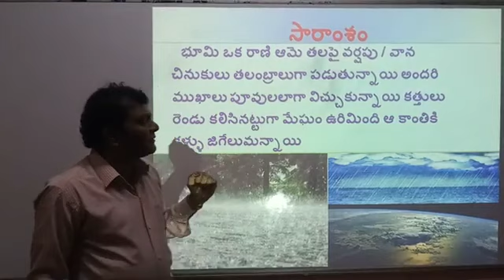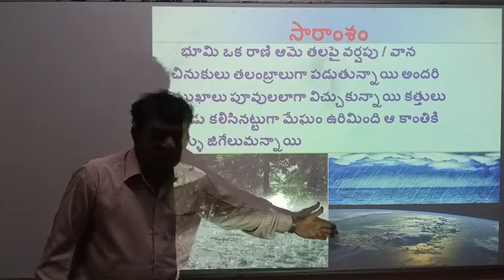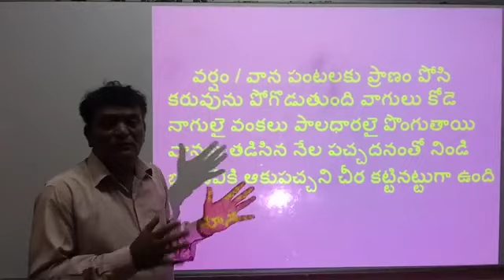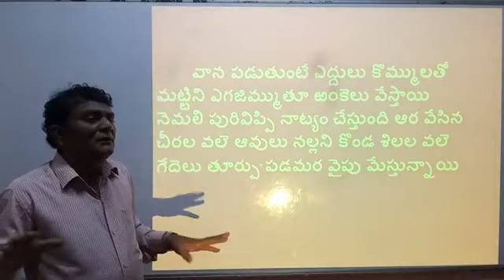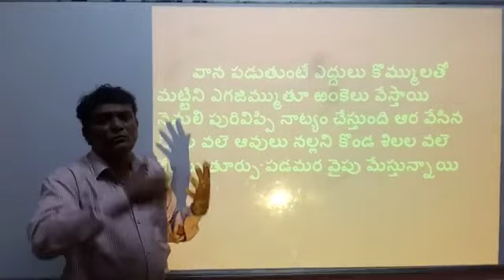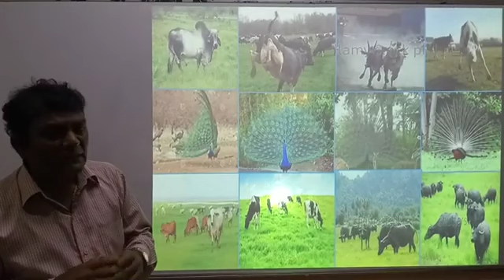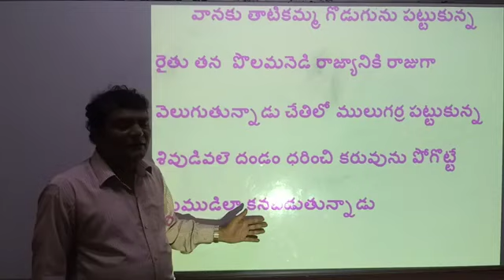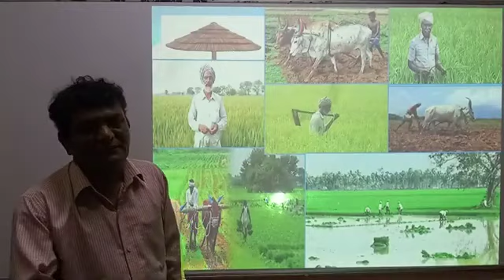3.Varshaalu part 2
3.Varshaalu part 2